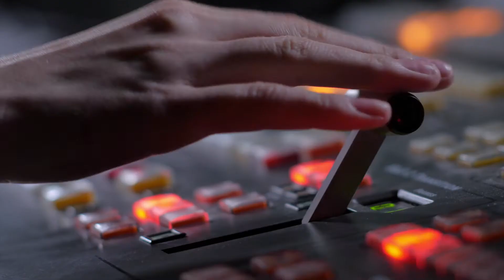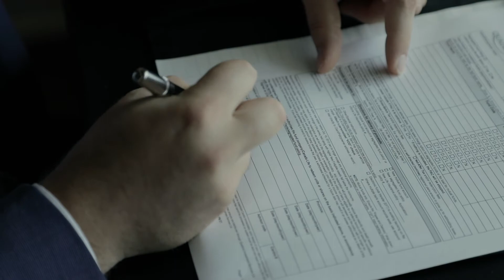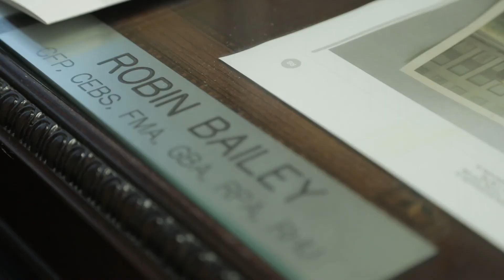Our Story: Aria Benefits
Our sister company Aria Benefits, designs innovative, modern programs that attract & retain top quality employees so that businesses get the most out of their biggest investment - their people!